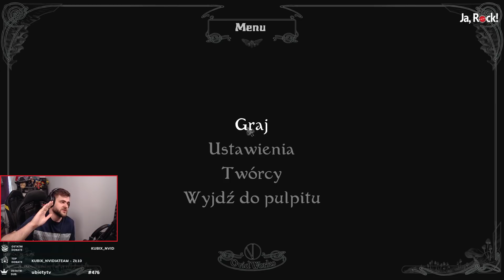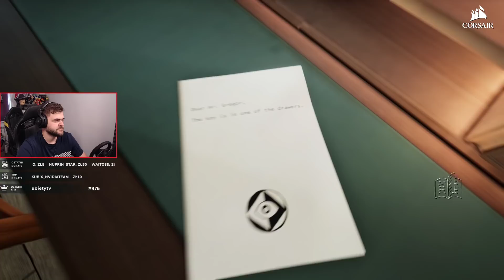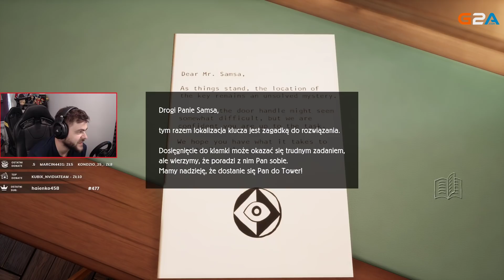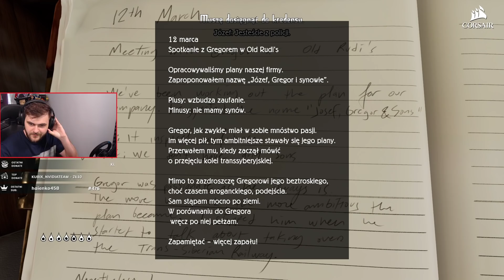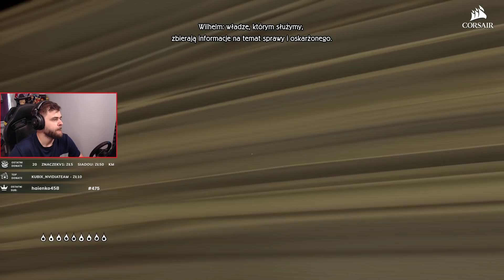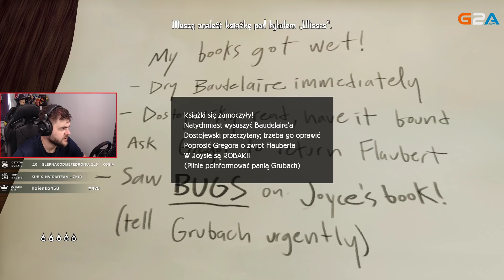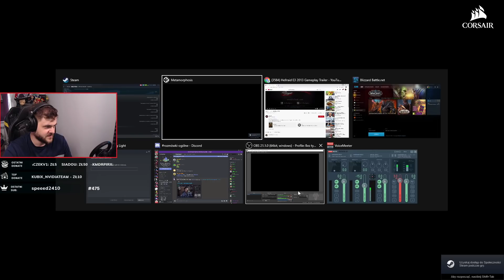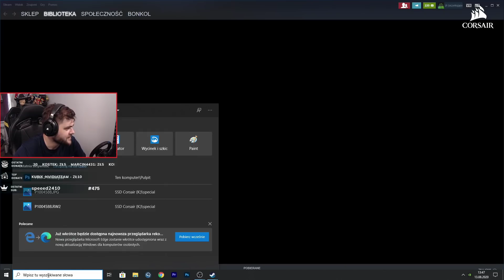Polska gra o ROBAKU! - Metamorphosis / 13.08.2020 (#2)